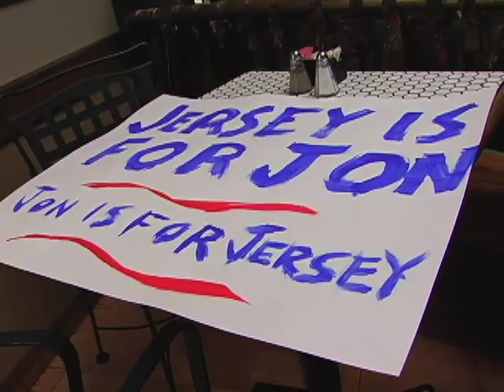Signs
Governor Corzine supporters prepare for the Campaign Kickoff Rally with Vice President Joe Biden by creating hand painted signs for the event.  Music by I Know The Struggle